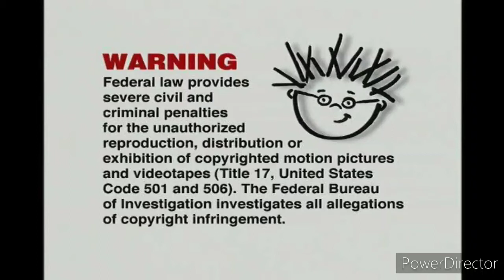Drew Thomas Crash Compilation! (Feat. Never before seen crashes!)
As requested by Matty Plush Studios, here is the Drew Thomas crash compilation!

Song: Les Toreadors by Bizet.